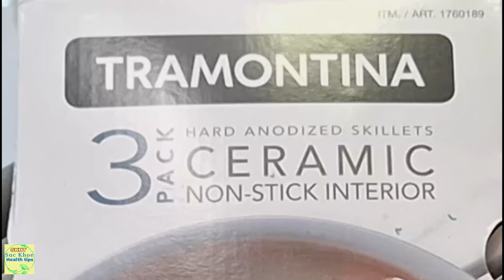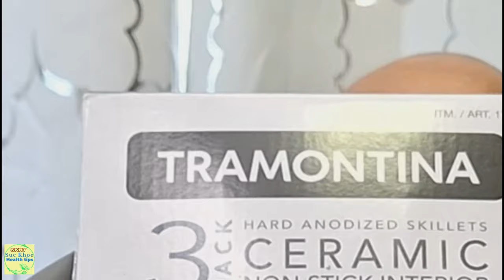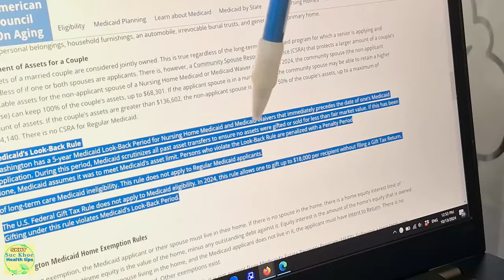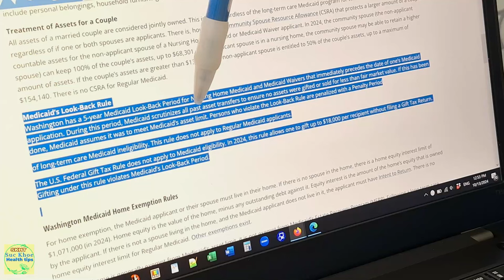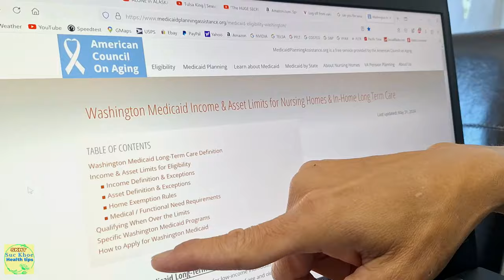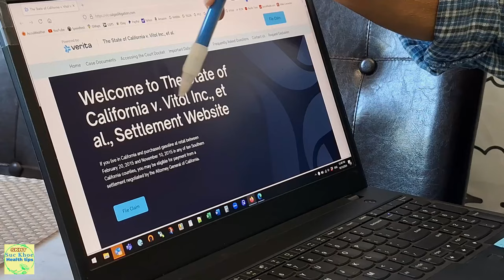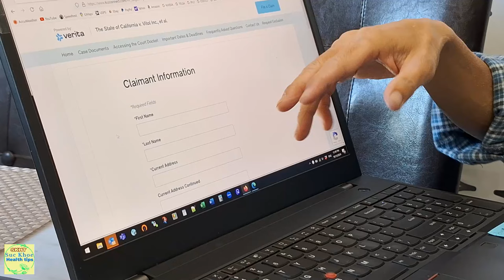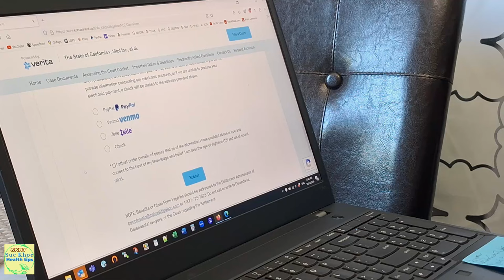Tẩu tán tài sản Medicaid, dầu thơm lợi hại, đồ tránh xài ở bếp, cách điền đơn, #1630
Dâù thơm có thể bạn chưa biết , xài đồ trong bếp các loại nên trách , vụ xăng bi kiện có nên điền đơn không? tẩu tán tài sản liên quan đến medicaid như thế nào .